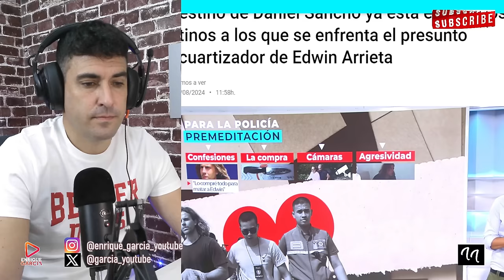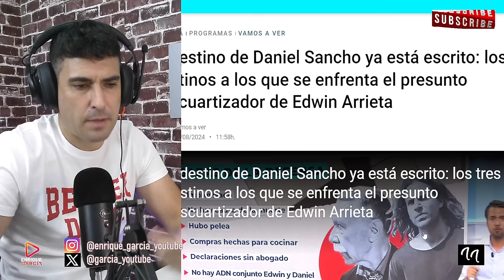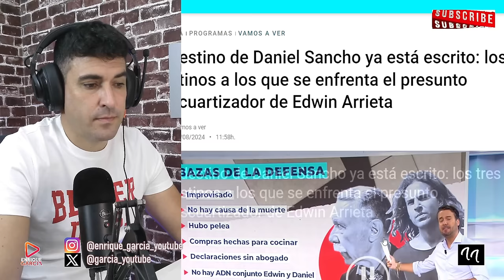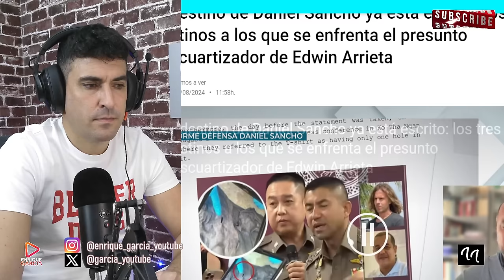FILTRAN LA posible SENTENCIA de DANIEL SANCHO por D3SCUARTIZAR A EDWIN ARRIETA